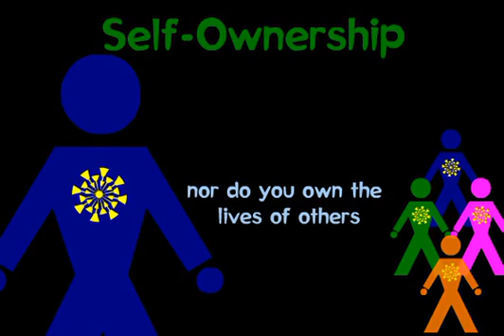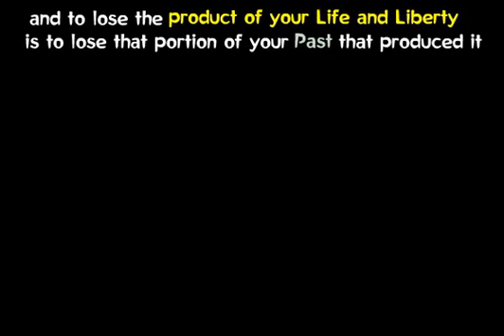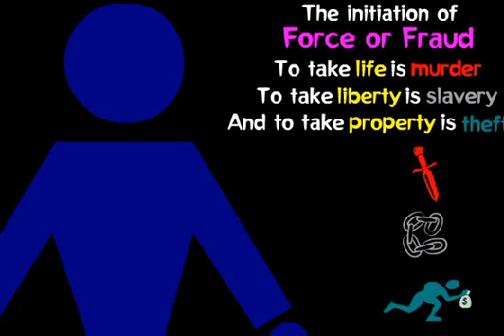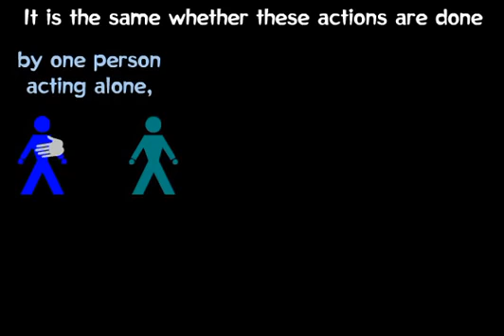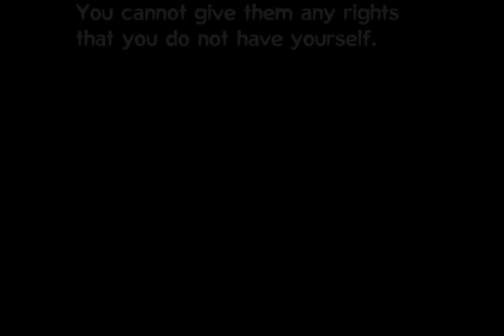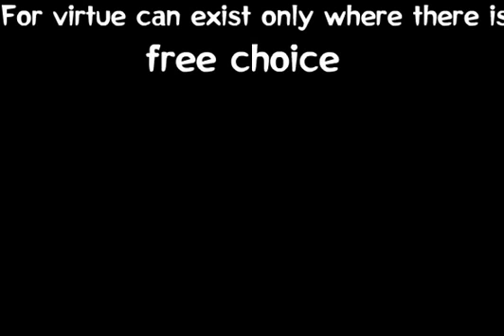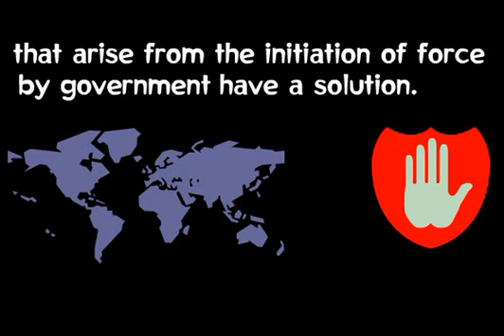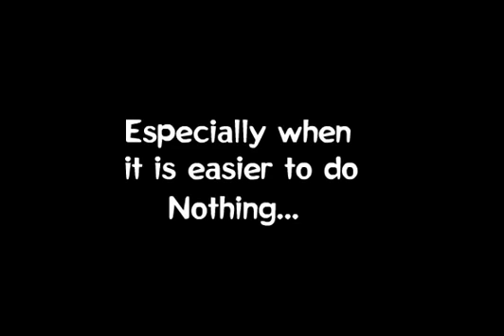The Philosophy of Liberty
When you hear Ron Paul say that he stands for the Philosophy of Liberty, this is what he means.

The philosophy of liberty is based on self-ownership. This simple but elegant and hard-hitting animation will explain exactly what that means. It's a great tool anyone can use to educate children and adults about our right to life, liberty, and the property we create - and our responsibility to think, speak and act.

For more info and/or to download a free DVD version of this video, see:

CREDITS

PRODUCER: Kerry Pearson (aka Lux Lucre)